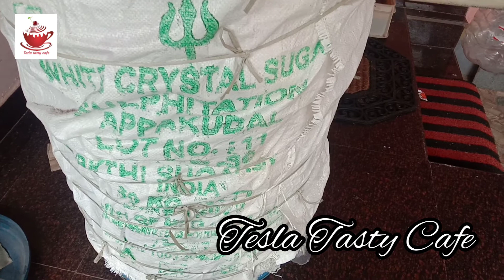Bsf larvae അടുക്കളയിലെ waste കോഴികൾക്കും മീനുകൾക്കും 70% പ്രോട്ടീൻ അടങ്ങിയ തീറ്റയാക്കി മാറ്റാം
Bsf larvae

അടുക്കളയിലെ waste കോഴികൾക്കും മീനുകൾക്കും 70% പ്രോട്ടീൻ അടങ്ങിയ തീറ്റയാക്കി മാറ്റാം

Black Soldier Fly Larvae

Hai friends,

Welcome to Tesla Tasty Cafe

Tesla Tasty Cafe

Tesla Tasty Cafe

Today i am sharing how to dispose kitchen waste in simple and low cost method.

Your doubts regarding this video can be posted in the comment box and those donuts will be cleared by me.

with❤

Shani Tivin